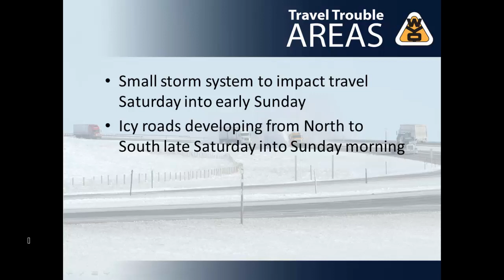WYDOT Weather Impacts 3 30 18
A small storm will impact travel across portions of Wyoming late Saturday through early Sunday